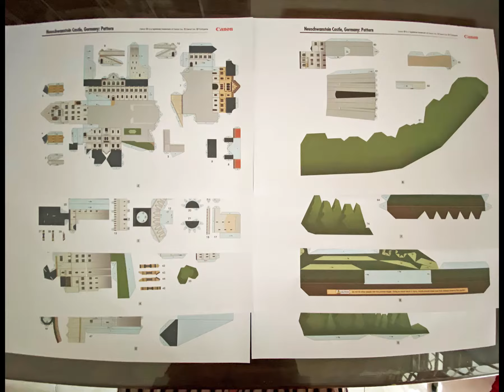PAPERCRAFT | NEUSCHWANSTEIN CASTLE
Canon Papercraft
Tokyo Tower, Japan

8 sheets A4 paper